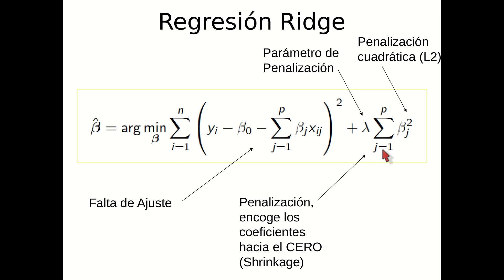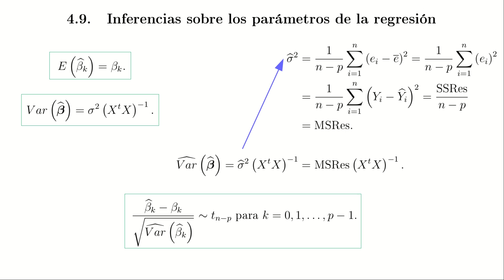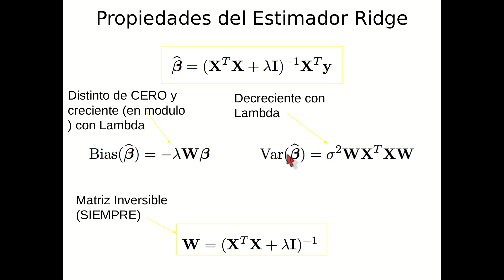Videos Regularización 4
Controlando el Overfitting